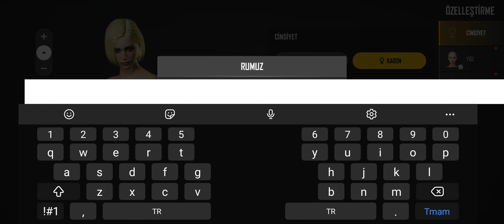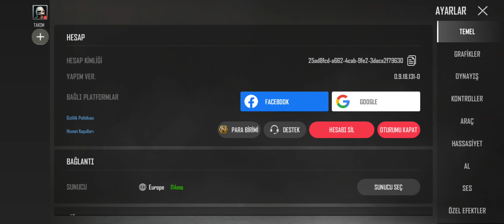Pubg New State Hesap Nasıl Silinir | Oturum Nasıl Kapatılır |Yeni Hesap Nasıl Açılır |Tanıtım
Merhaba sevgili izleyiciler bugün sizlere New State de hesap nasıl silinir. Pubg new state hesabı nasıl silinir. Pubg new state hesabı nasıl kapatılır Pubg new state oturumu nasıl kapatılır başka hesaba nasıl geçilir. burası bir tanıtım kanalı bu bir tanıtım videosudur iyi seyirler iyi oyunlar kanala abone olmayı beğenmeyi unutmayın destek olursanız sevinirim.